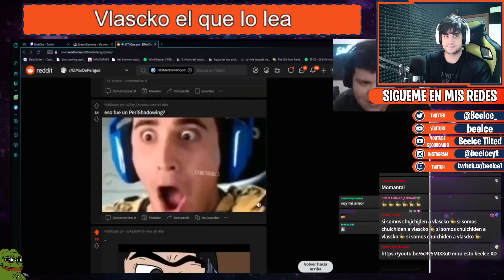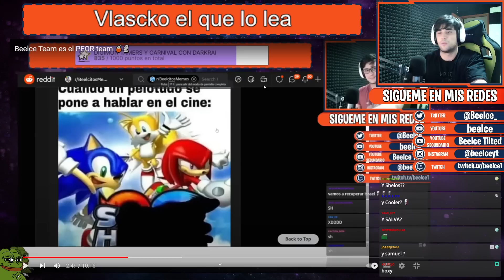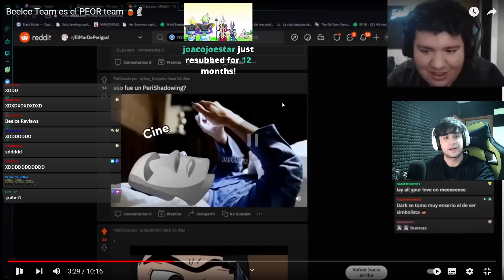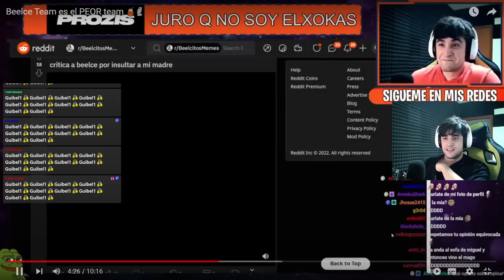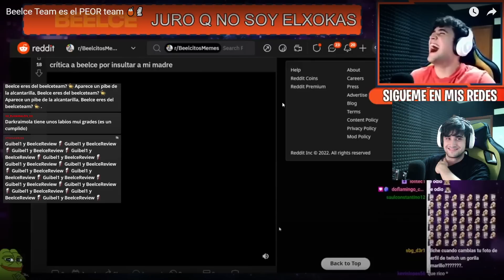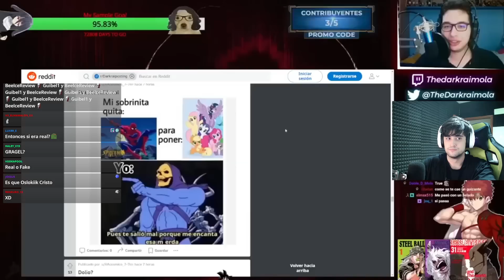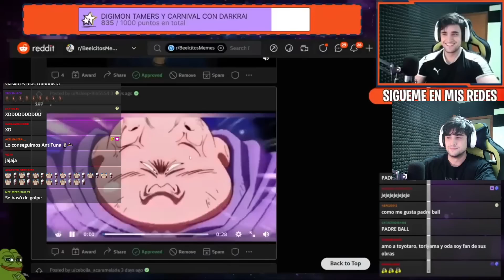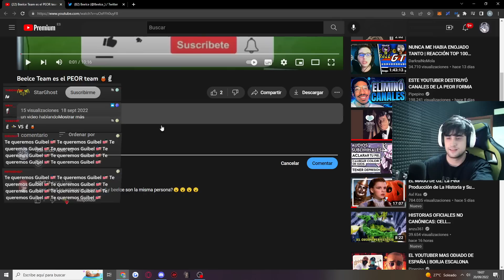BEELCE REACCIONA A ''EL BEELCE TEAM ES EL PEOR TEAM''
|REDES|